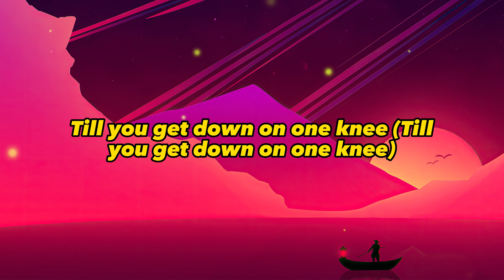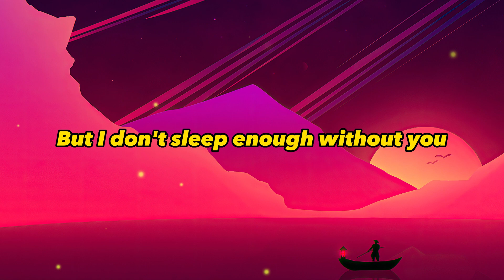PinkPantheress - Boy’s a liar (Lyrics)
🎶 Track name: PinkPantheress - Boy’s a liar

✍️ Song Lyrics:
[Verse 1]
Take a look inside your heart, is there any room for me?
I won't have to hold my breath till you get down on one knee
Because you only want to hold me when I'm looking good enough
Did you ever feel me? Would you ever picture us?
Every time I pull my hair, well, it's only out of fear
That you'll find me ugly and one day you'll disappear because

[Pre-Chorus]
What's the point of crying? It was never even love

[Chorus]
Thе, the boy's a liar, the boy's a liar
He doеsn't see ya, you're not looking at me, boy

[Verse 2]
Baby, please, I just want to look nice for you
Come stay with me
Oh, you're not around, so what should I do?
I thought you liked the look about a girl just like me
Baby, please, I know you want to change me
Can you take a look inside your heart, is there any room for me?
I won't have to hold my breath till you get down on one knee because